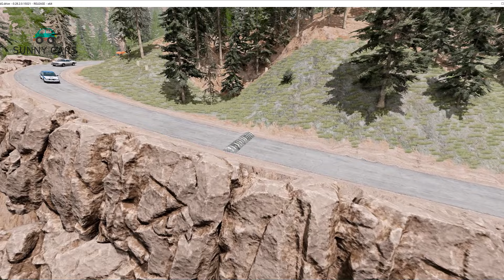Trucks ,Cars Vs Massive Speed Bumps - BEAMNG DRIVE